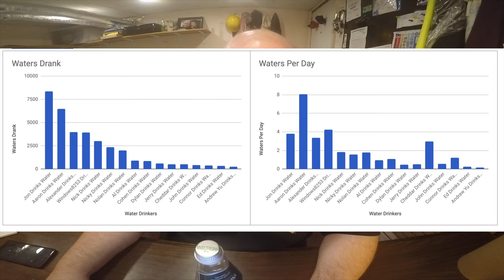Jon Drinks Water #8354 Shoutout To Cheddar Drinks Water